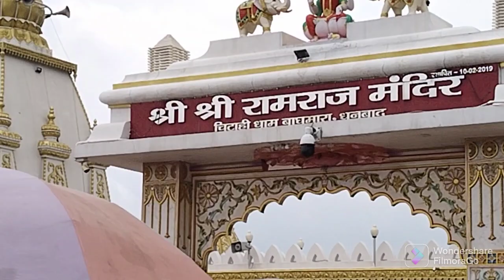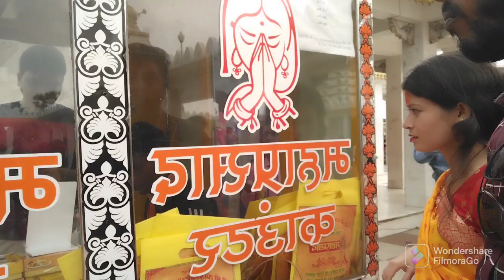Ram Raj Mandir , Chitahi Dham, Baghmara🙏dailyvlog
Aaj ka vlog Ram Raj Mandir Chitahi Dham Baghmara 🙏 me Puja kiye aur kucch pic click kiye bahut mazza aaya aur aaplogo ko bhi agar accha laga to please like subscribe aur comment share Karna mat bhuliyega 🙏🙏🙏🙏🙏 please